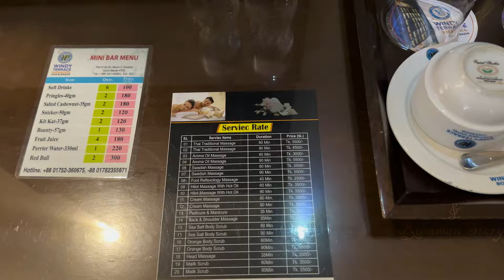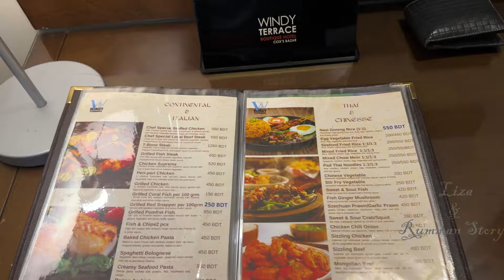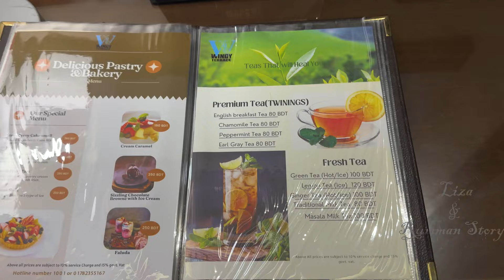Hotel Windy terrace Cox's Bazar | Best Budget Hotel in Cox's Bazar | Hotels in Cox's Bazar with pool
Hotel Windy terrace Cox's Bazar with pool || Best Budget Hotel in Cox's Bazar || | Top Hotels in Cox's Bazar || Low Budget Hotels in coxs bazar || Hotels in Coxs Bazar

Liza and Rumman Story is our YouTube Channel name. We’re working on YouTube from this year 2020. Basically, we do Bangla Tour, Travel & Hotel Review.
Today's Topic is Hotel Windy terrace Cox's Bazar. Here we will be trying to share all things and experiences about Hotel Windy terrace Cox's Bazar.